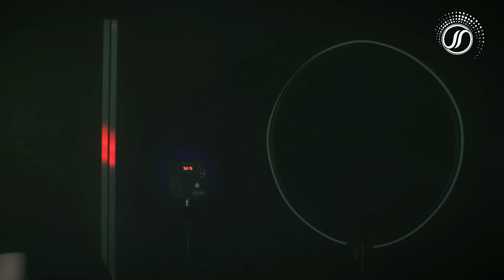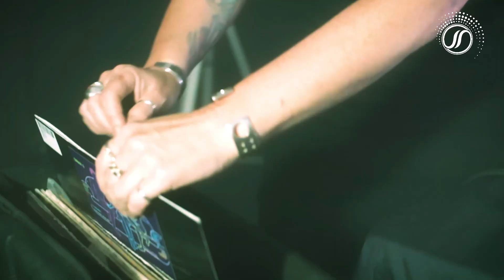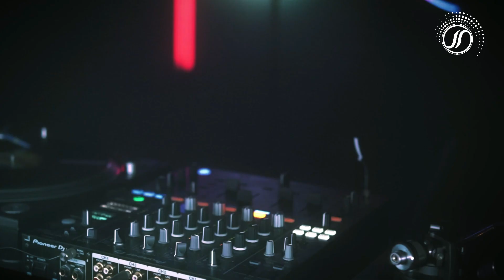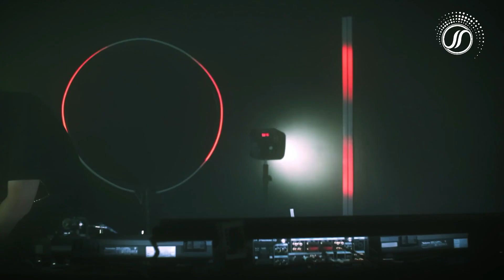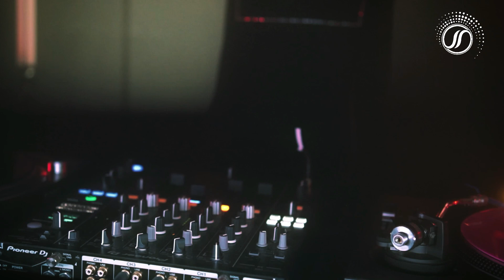Aoife Nic Canna